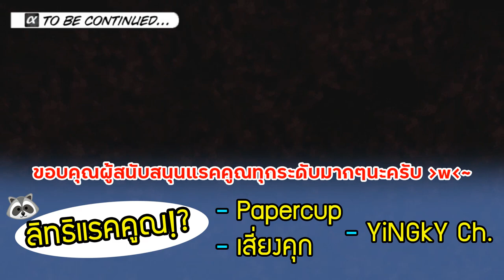ใฝว้จักรกลยักษ์หอนาฬิกา ผสมสารเคมีสู้ฝ่าห้องทดลองลับ!! RavenLok # 5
เกมสบายๆ สไตล์ Hack & Slash สตอรี่สไตล์วันเดอร์แลนด์ กึ่งสดใส กึ่งดาร์ค แต่ไม่สยองขวัญ เรื่องราวของเด็กสาวย้ายบ้าน พบกระจกลึกลับ และเข้าสู่โลกแห่งเทพนิยาย!

หาซื้อเกมนี้ หรือลองเล่นผ่าน Gamepass ได้ที่...